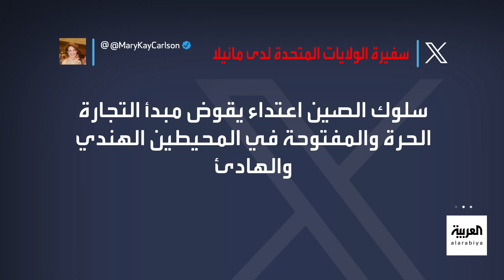العالم الليلة | العربية توثق المواجهات وسط خان يونس.. وتوتر جديد في بحر الصين الجنوبي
العالم الليلة | العربية تدخل قلب خان يونس وتوثق المواجهات بين القوات الإسرائيلية ومقاتلي حماس.. ونتنياهو يعلن استسلام العشرات من الحركة.. وحماس تقول إن إسرائيل لا يمكنها استعادة محتجزيها دون مفاوضات.. وللمرة الثانية قصف إسرائيلي يستهدف مركزا للجيش اللبناني.. وتوتر جديد في بحر الصين الجنوبي